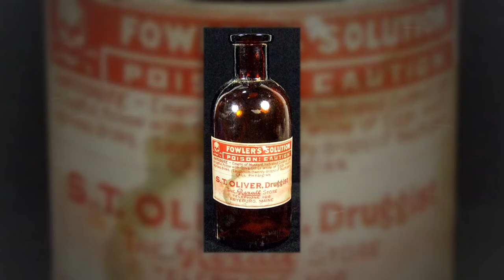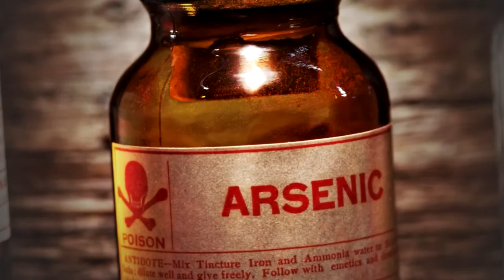Strange Things In The Regency Era. The Bridgerton way!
Due to the increase in popularity of shows such as Netflix’s Bridgerton, the Regency era of England, which took place predominantly from 1811 to 1820, has become a hot topic in pop culture. From their exquisite accent to their style of fashion, it seems as though everything from the Regency era was ripped out of a fairytale about a wonderland. But could everything about the Regency era really be as exquisite and picture perfect as it seems? or could there be some strange darker aspects that the tv shows are leaving out?